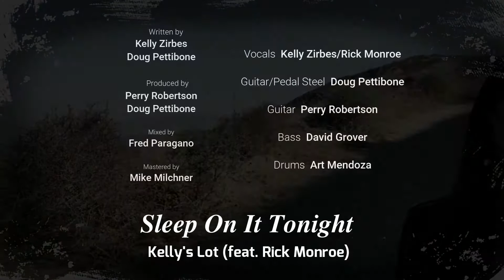Kelly's Lot - Sleep On It Tonight (Feat. Rick Monroe)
Sleep On It Tonight is a song about long lost love and the decision to re-kindle it.  Kelly Z and Nashville's own Rick Monroe sing the duet from opposite sides of the country. Kelly in North Hollywood, CA  and Rick in Nashville, TN. Perry Robertson and Doug Pettibone produced the song and the album that it is on, Another Sky. Art Mendoza on drums, David Grover on bass, Perry Robertson on guitar and Doug Pettibone on guitar and pedal steel. Kelly Z wrote the song 20 years ago and Doug Pettibone helped her finish it up in 2020. The video was also shot from opposite sides of the country. Kelly in Sunland, CA and Rick in Murrells Inlet, SC while he was on tour. More info on Kelly and Rick at KellysLot.com  and RickMonroe.com. 'Sleep on It Tonight' is in the first round voting for a Grammy for Best Country Duo/Group Performance